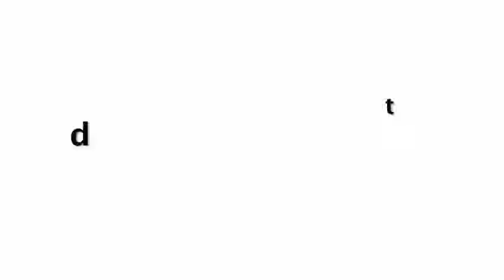Padman Trailer Reaction: Akshay Kumar | Radhika Apte | Sonam Kapoor; Watch Here | FilmiBeat